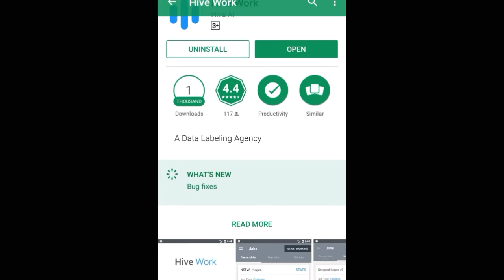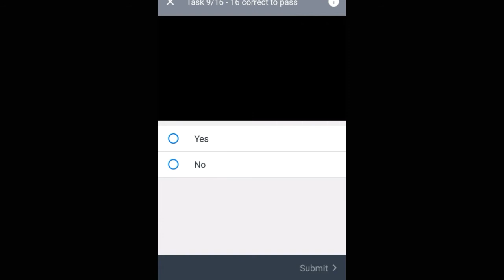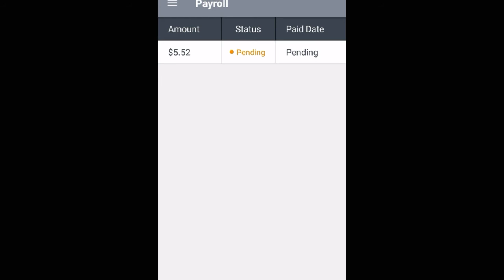Hive micro image category online jobs monthly $200 earn money application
படத்தை பார்த்து காட்சிகள் மூலம்  மாதம ₹2000 பணம் சம்பாதிக்கலாம்

Hive micro  online jobs in image category earn money application